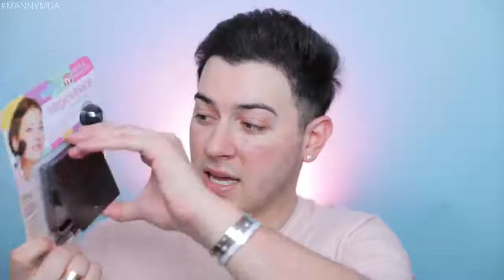Makeup Collection - TESTING MAGIC MAKEUP! AS SEEN ON TV - HIT OR MISS?